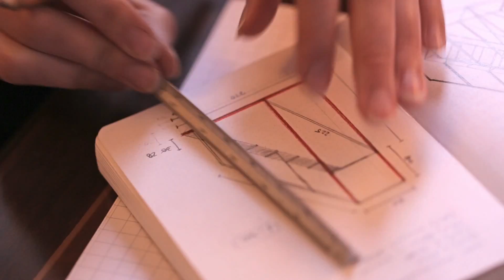María Alejandra Gabler - 3er lugar Beca Arte CCU